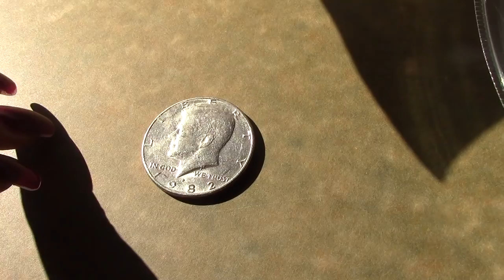VLOG 170 | Vlogging and Mini Chit Chat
Hope you guys enjoy this vlog!! This is from last week. Mini chit chat starts at 7:19.

EQUIPMENT USED
🔸 LAPTOP: MAC